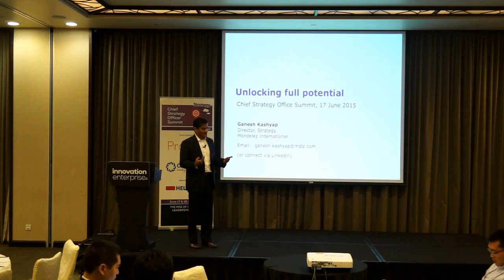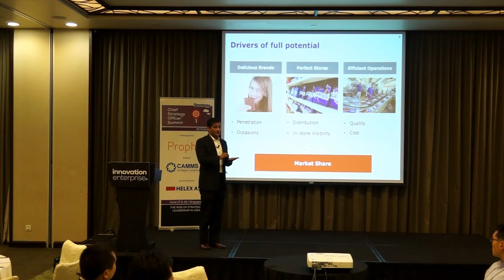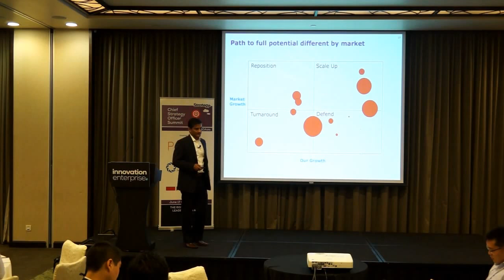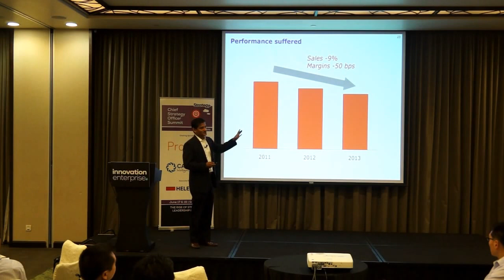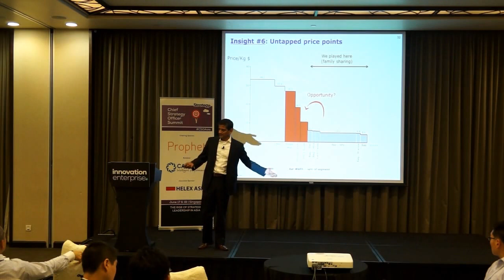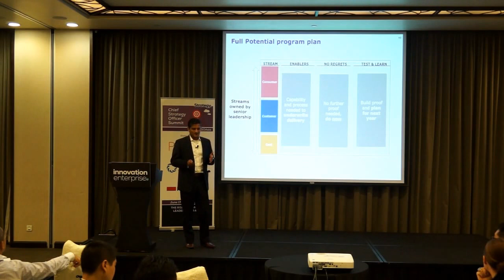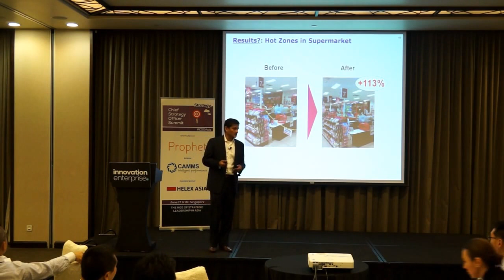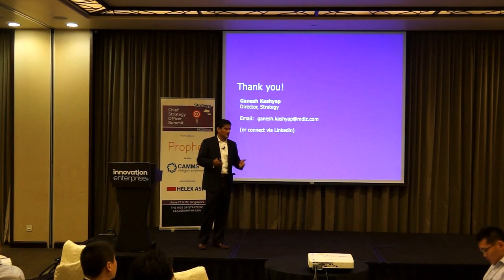Unlocking full potential - Chief Strategy Officer Summit June 2015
Ganesh Kashyap of Mondelez International presenting at the Chief Strategy Officer Summit in Singapore June 2015.  Case study on unlocking full potential